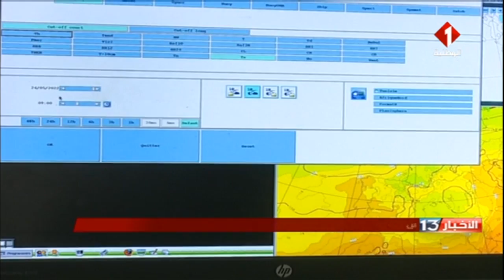تونس : حرارة مستمرة ضمن نطاق أعلى من المعدلات العادية